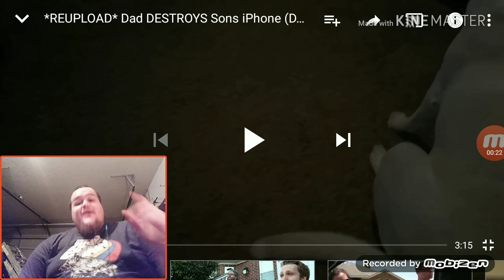DAD DESTROYS SONS IPHONE! (DADDYOFIVE) reaction video by Josh Myers United!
In this video daddyofive's son decides disrespect his dad, so is Dad decides that grab his son's iPhone and smash it with a hammer! Here's the original link to the video. hey guys I hope you like the video if you did please smash the like button let's try to get 20 likes on this video that would be awesome also if you're new to the Channel Please Subscribe we're trying to hit 1100 subscribers on my channel and please spread the word and let me know down in my conversation so I can give you a shout out on my following video! anyway guys thanks for watching I don't forget go team United!